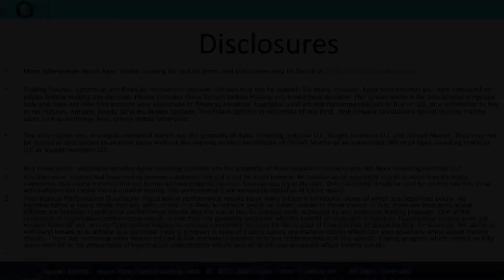Nelson E. has been funded with Apex Trader Funding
Nelson E. tells us about his funding experience with Apex Trader Funding